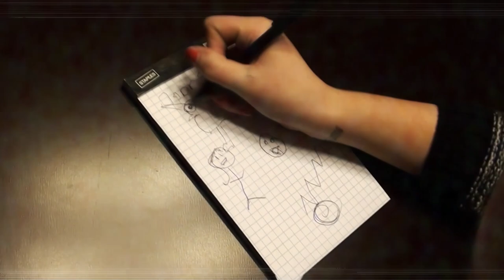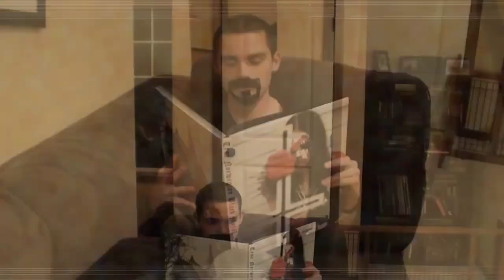Holiday Spooktacular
Merry Deathmas!